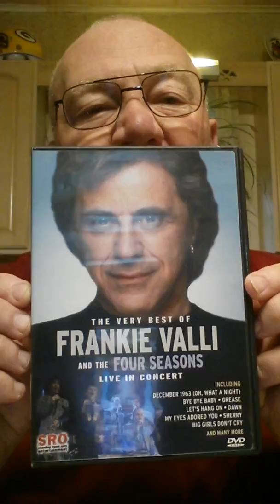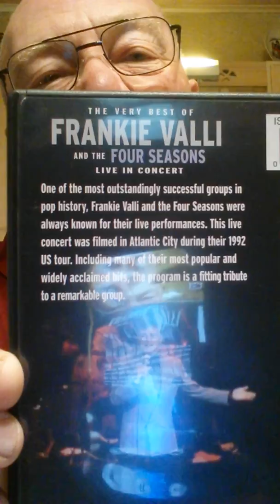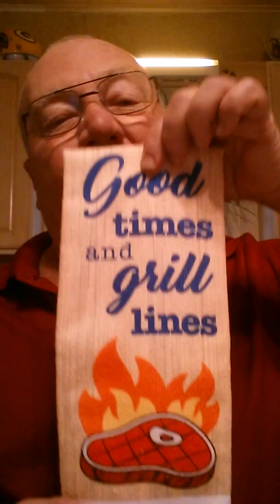Hey friends hey family oh, good Tuesday morning to all of you, it's coffee time! 4 * 12 is 48, LOL